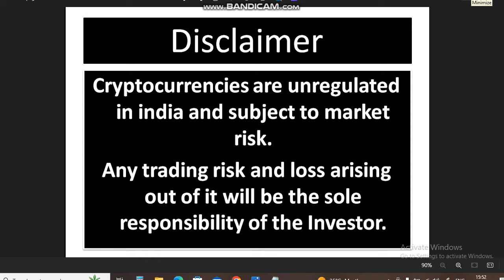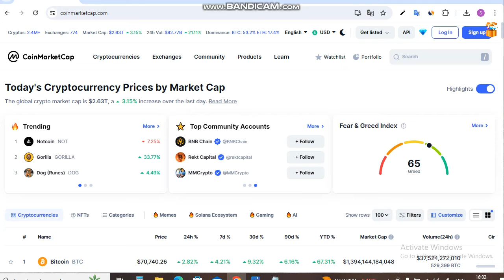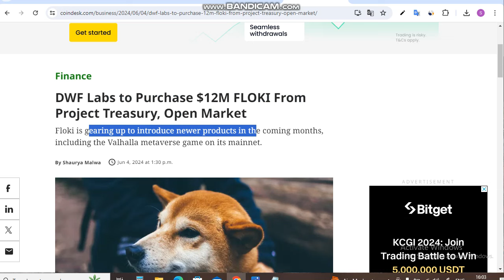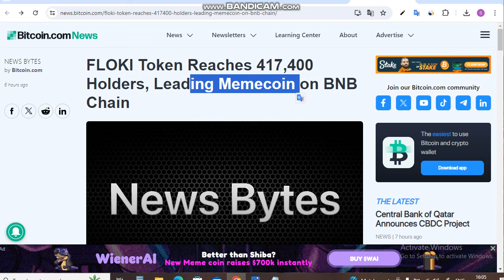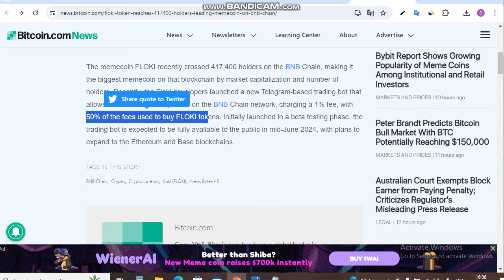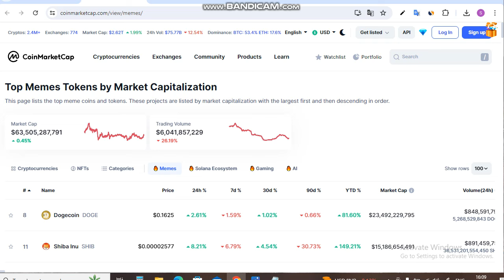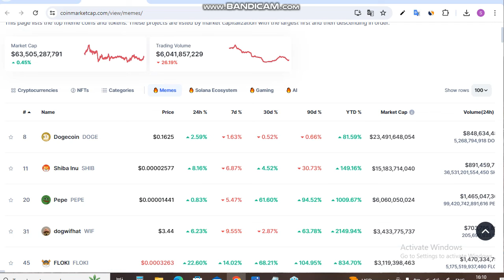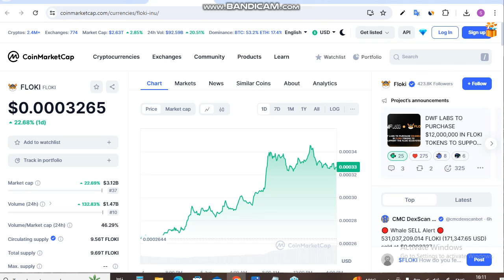Floki ने सबको चौका दिया || Floki Coin News Today || Floki inu Coin Price Prediction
Is Video me Ap Floki ने सबको चौका दिया Floki Coin News Today dekhege. yah apko Floki Coin Price Prediction bhi bataya jayega.